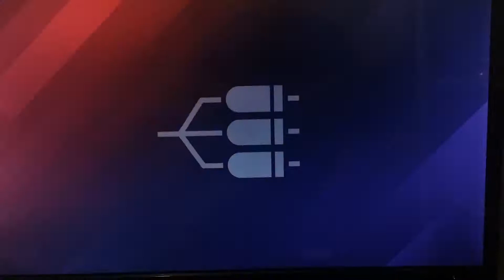Band practice part 3 with Guy, Roger, Carl, Kevin, and Roadie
Part 3 of band practice